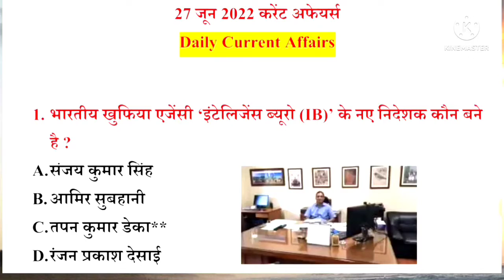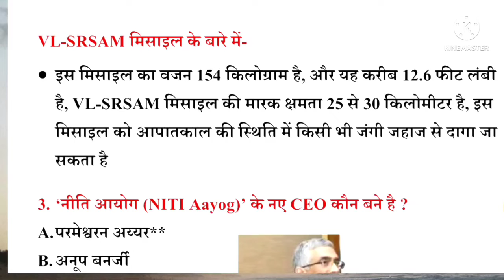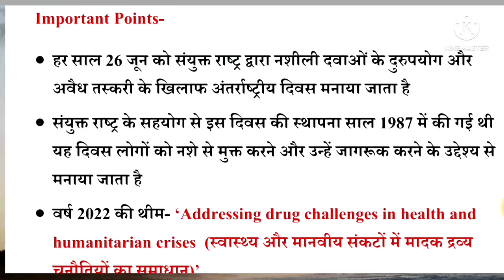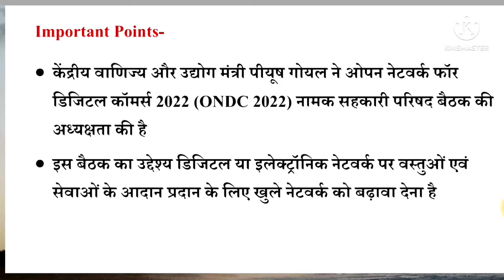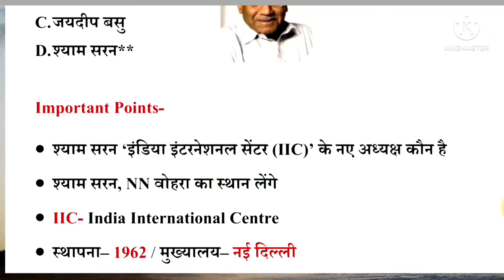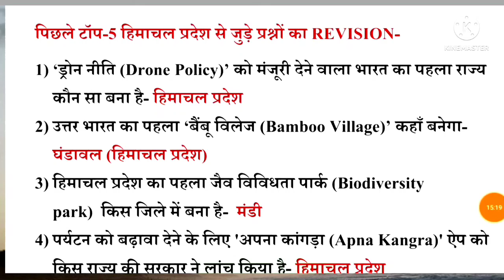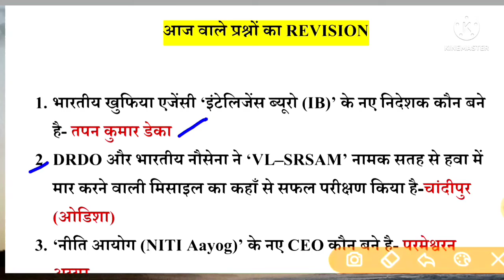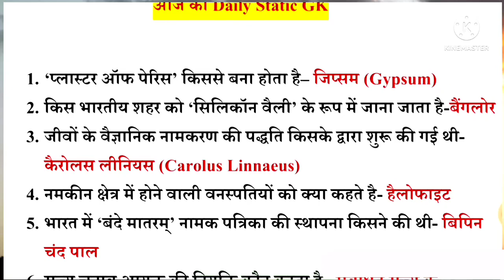27 June 2022 current affairs in Hindi 🇮🇳 | India world daily affairs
welcome friends
27 June 2022 current affairs in Hindi 🇮🇳 | India world daily affairs | current affairs 2022 June

आज की इस वीडियो में करंट अफेयर्स के महत्वपूर्ण प्रश्न को बताया गया है जो आपके आने वाली प्रतियोगी परीक्षाओं जैसें कि - SSC CGL SSC CHSL SSC MTS UPSC RRB NTPC group d IAS PCS SSC GD army GD police patwari upsi Bihar police UP police Rajasthan police Haryana police defence exam banking lekhpal UPTET आदि. सभी परीक्षाओं के लिए बहुत ही उपयोगी है

1. khabri_app_link 👇👇👇👈

27 June current affairs
27June current